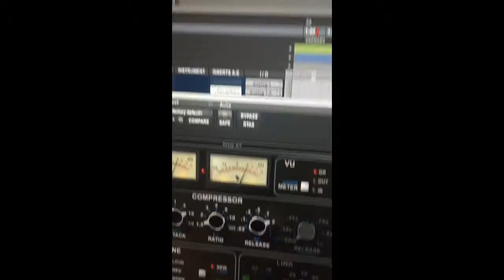Surgistar1 making a beat 2016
Surgistar1 Skyward Recording Studio sessions 2016 beats for sale